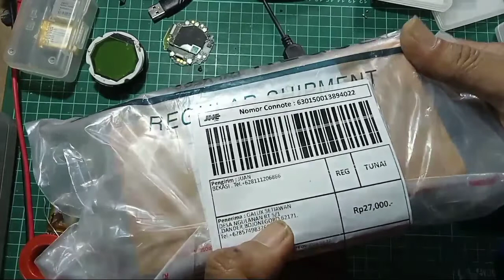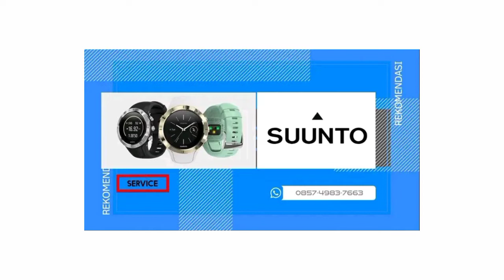Gagal update mati total#suunto Spartan trainer wrist hr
hallo selamat pagi semua .semoga di hari ini kita selalu di beri kesehatan dan Rezki yg melimpah amin amin ya robal alamin
di video kali saya akan memperbaiki
suunto Spartan trainer wrist hr
untuk kerusakan yg di konfirmasikan mati total gagal update ,dan tidak ke detek ke PC
lebih jelas langsung saja cek pada video

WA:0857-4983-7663